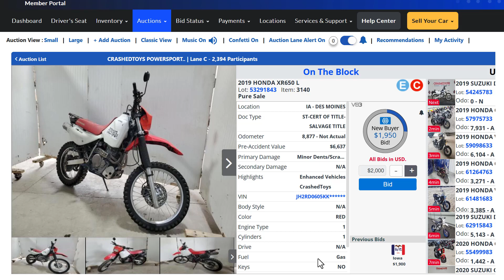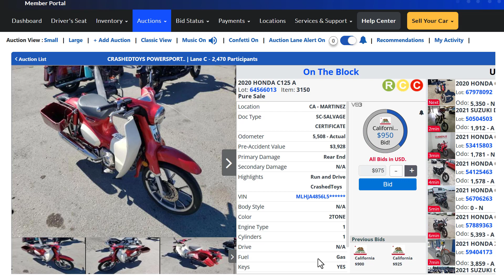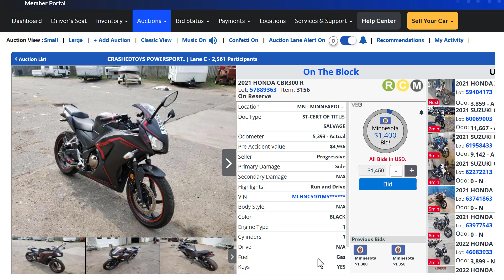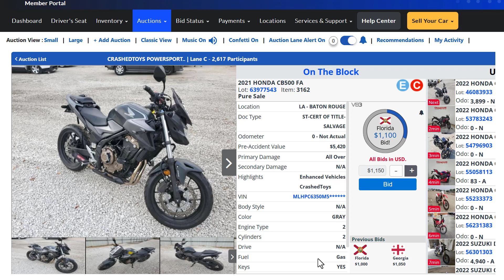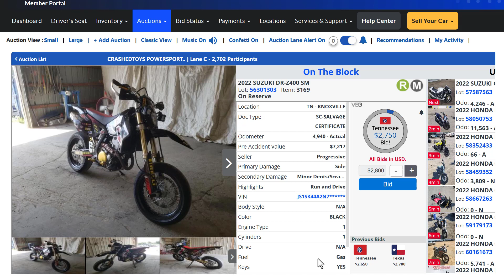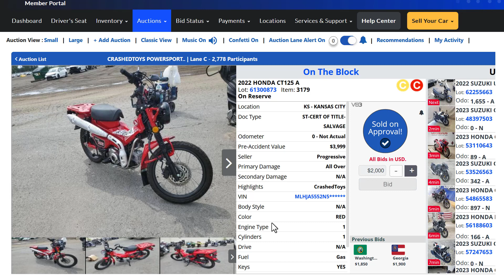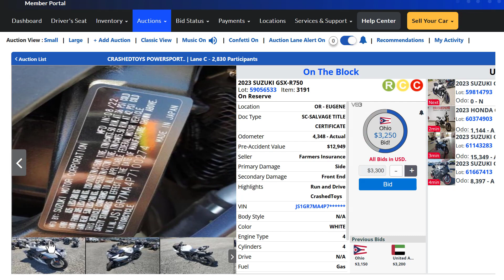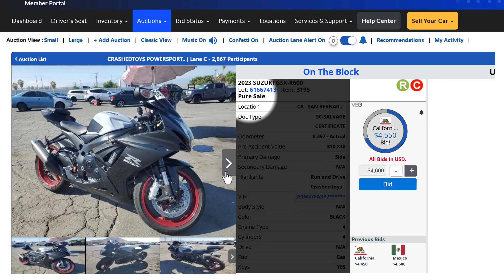Copart CrashedToys Auctions for motorcycles, RVs, ,vehicles.09/04/23